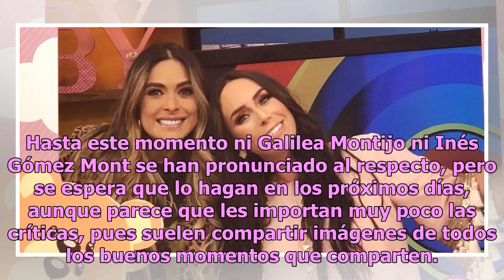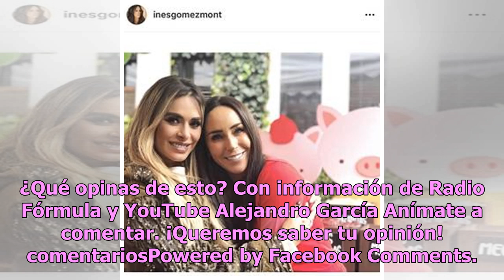Teiboleras: tachan de hipócritas a Galilea Montijo e Inés Gómez por su amistad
No es ningún secreto que la relación que tiene Inés Gómez Mont con Galilea Montijo va más allá de una amistad, pues hasta son comadres, porque Galilea es marina de la última bebé de Mont, María. A través de unas recientes publicaciones por parte de ambas conductoras en sus cuentas de Instagram podem...